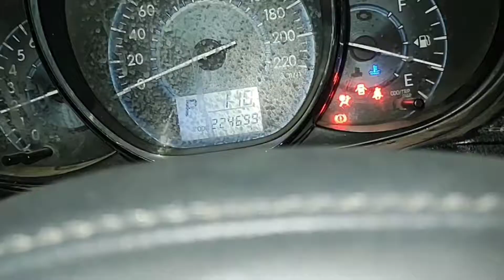how to remove the transmission without removing the engine? TOYOTA YARIS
how to remove the transmission without removing the engine?
we removed the transmission because the oil seal needed to be changed. here we will show how we did it